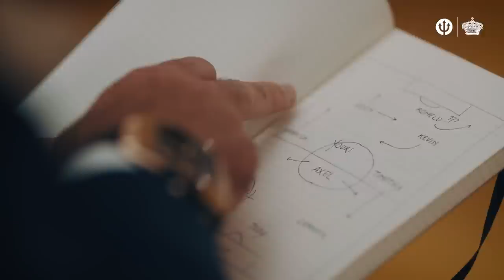It’s DEVILTIME!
Derniers ajustements avant le départ pour la Coupe du monde: It’s DEVILTIME! 😈 🇧🇪
Laatste loodjes voor het vertrek richting het WK: It’s DEVILTIME! 😈 🇧🇪